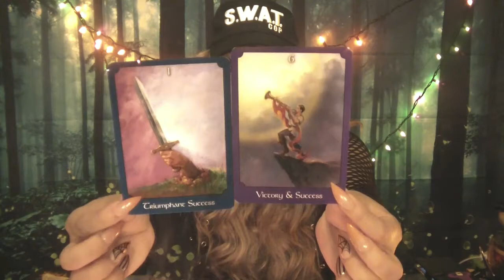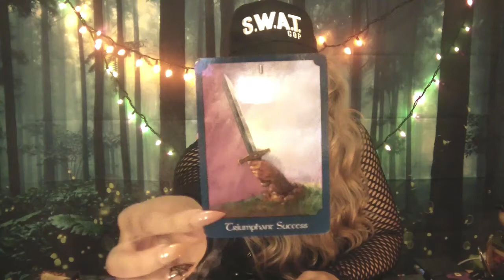👻🎃TAURUS👻🎃 Weekly October 8-14 Messages